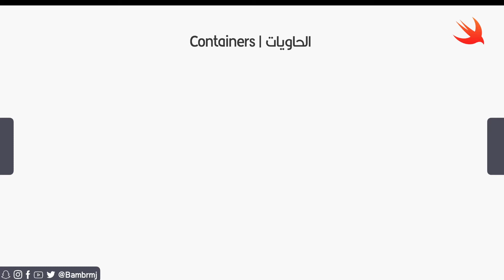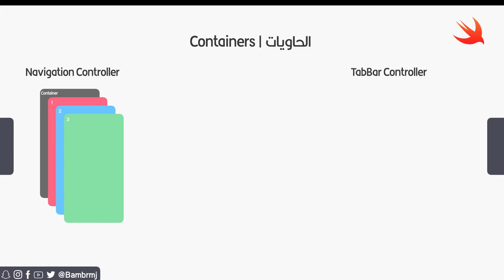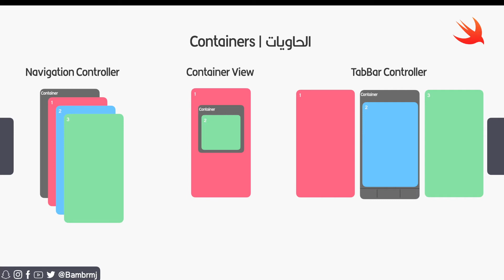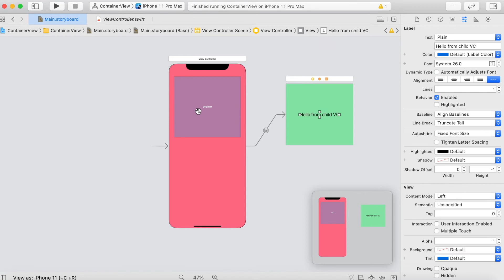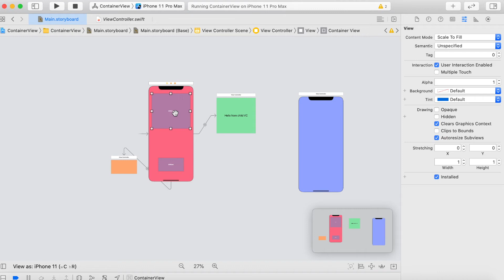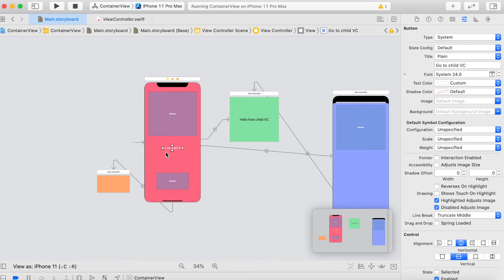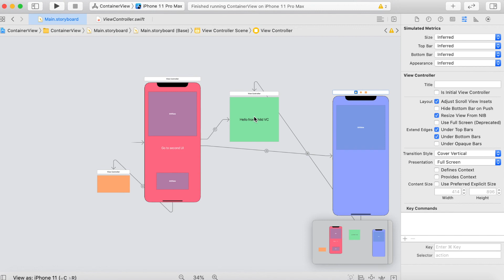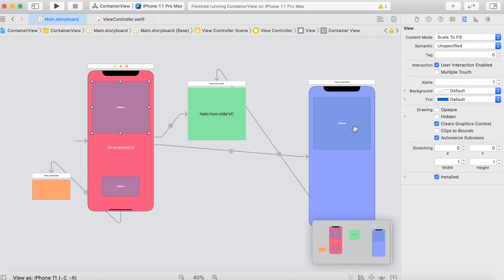62 - Swift Xcode Container View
هذا الدرس شرح لطريقة  استخدام الـ
ContainerView

لو عندك أي سؤال أو استفسار اكتب لي بالتعليقات
أو تواصل معي عبر حساباتي علي مواقع التواصل الاجتماعي: